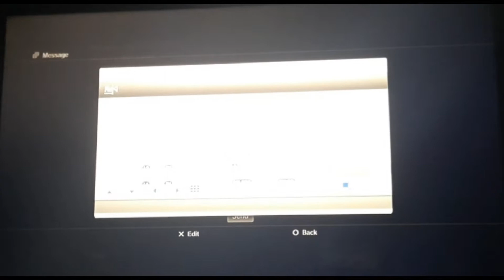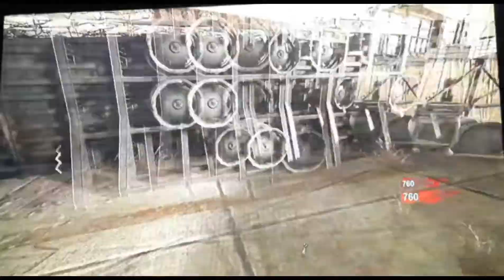game play callofduty blackops1 zombies map moon ps3 2022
game play call of duty black ops 1 map moon zombies 2 player